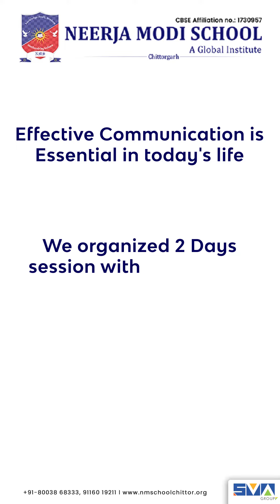Grade 6 students feedback on Effective Communication!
Listen to what our Students Of Grade 6 has to say about the Two Day Session On Effective Communication! It was a very informative and Knowledgeable session!